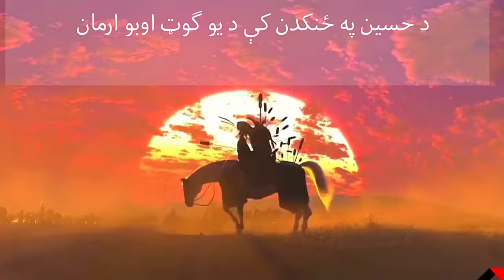Short Clip of Karabala By Ghani Khan|Sardar Ali Takar.With English Subtitles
Waqia E Karabala
9 and 10 Muharram